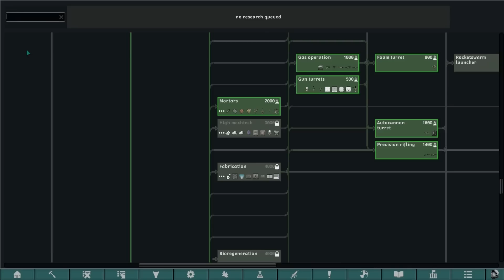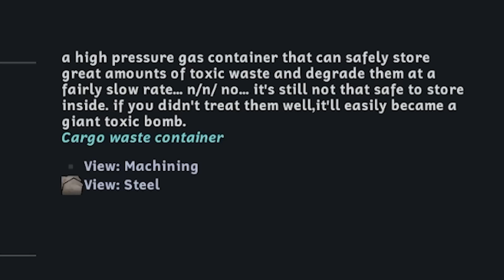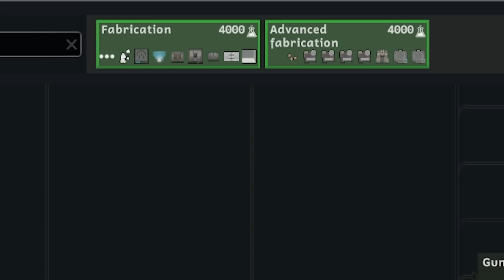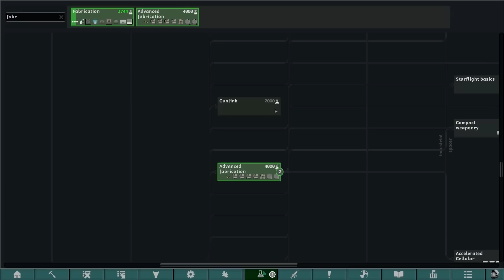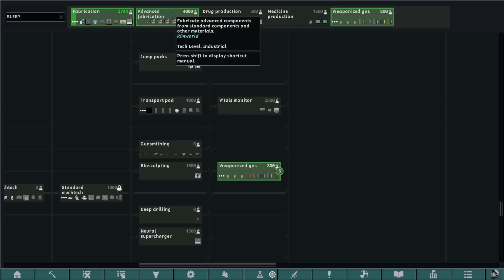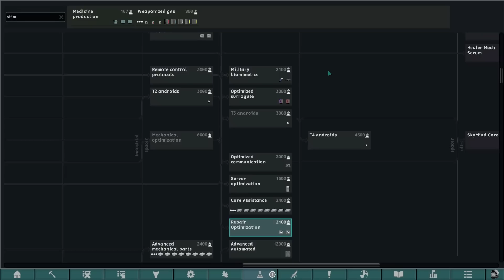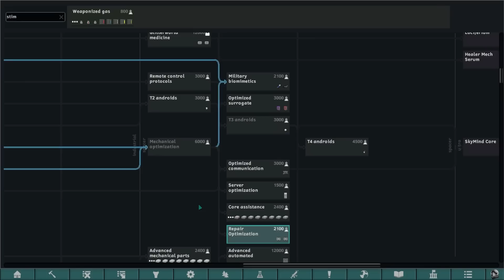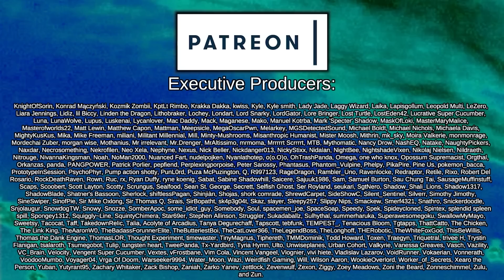PROVING That We Are the Good Guys | Rimworld: Android Utopia #2